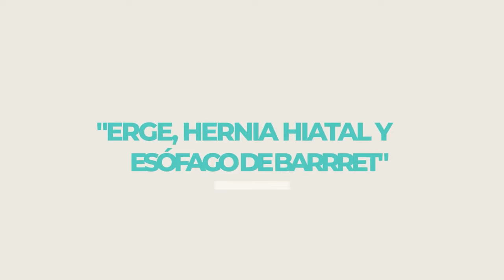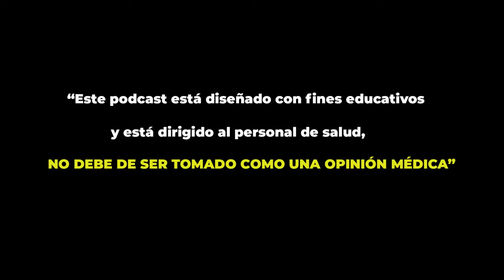GastroPerlas AMG - Episodio #43 "ERGE, HERNIA HIATAL Y ESÓFAGO DE BARRETT"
Moderador: Dr. Jorge Roldán
Invitados: Dr. Agustín Etchegaray Dondé y Dra. Ma. Elena López Acosta